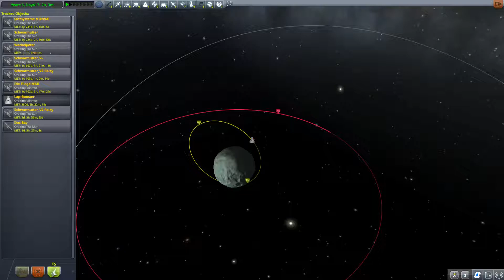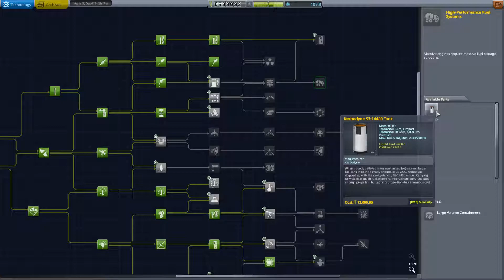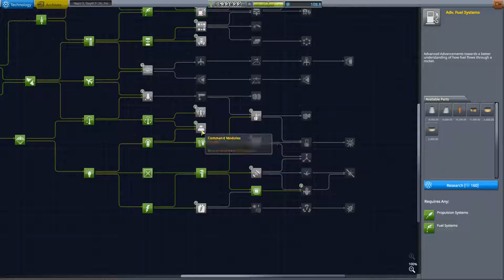Kerbal Space Program #41 Ein weiterer dicker Brummer